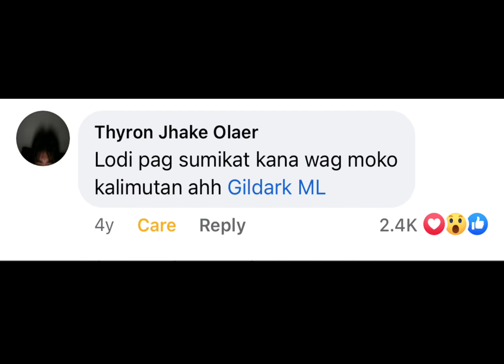4 Years Ago (Gildark Plays Creator)​